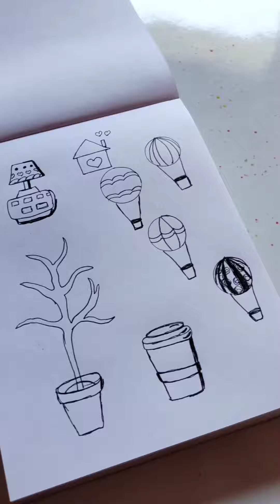Lets Make Stickers Drawing😍🍬|Satisfying Video